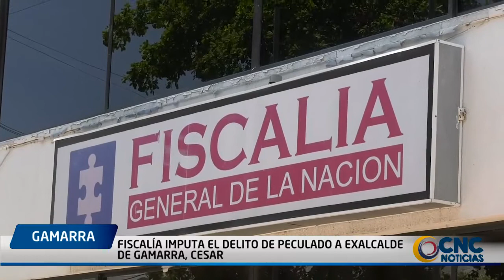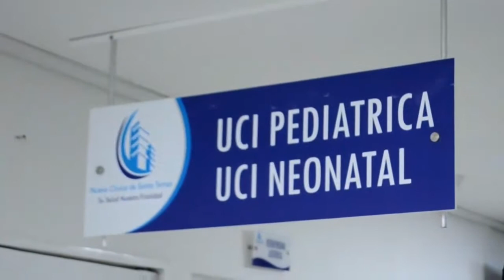Fiscalía imputa el delito de peculado a exalcalde de Gamarra, Cesar